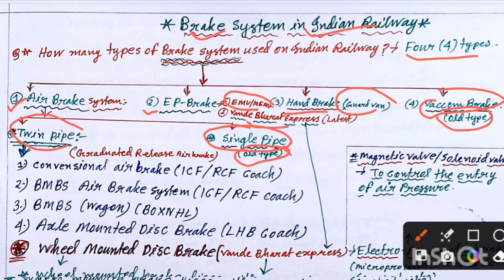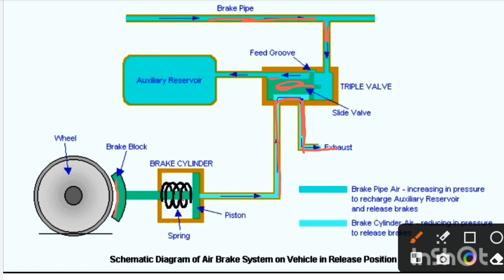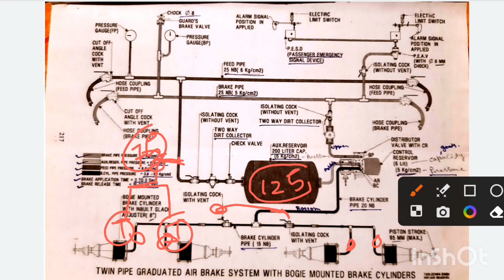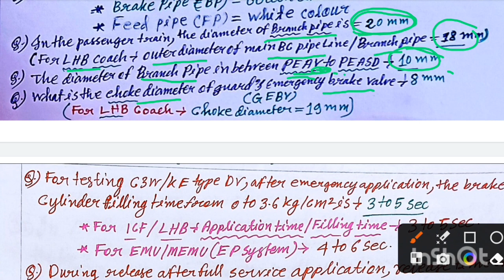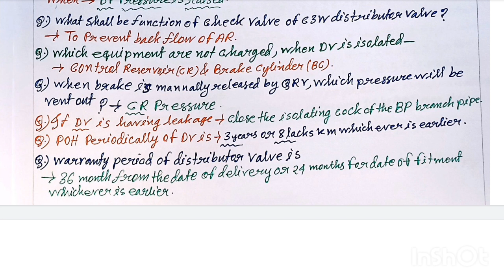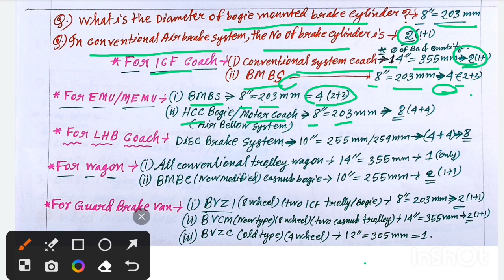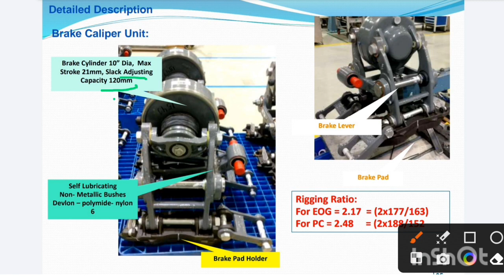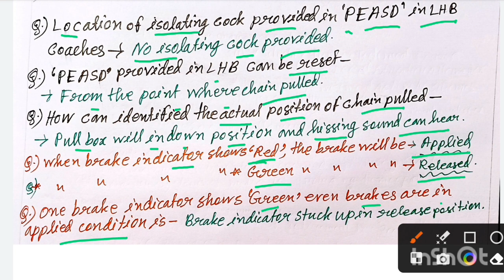Air Brake System of IndianRailway | Line Diagram |Brake System in Train | EmergencyBrake in Train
Brake System in Train | Emergency
Brake in Train | Air Brake in lhb coach/ Icf coach /Wagon Train |
चेन पुलिंग in Hindi | Line Diagram &Working of Air
Brake System of ICF Coach(BMBC)& lhb coach#tech#je#awm#ame#technical#technicalanalysis#trending#trendingvideo
_#technologyair brake system in icf
coach pdf
air brake system in icf coach X
bmbc brake system
82%
rtr test in railway
air brake system in lhb
coaches
air brake system in trains
Qsingle pipe air brake system
sctr testing procedure
air brake system in wagon
train brake system telugu
single car testing in railway
c3w distributor valve working K
a9 brake system animation
air brake system animation
train brake system
malayalam
air brake system in icf
coach
Line Diagram & Working
AIR BRAKE SYSTEMair brake system
coach
air brake system
animation
air brake system in
trains
coaches
air brake system
malayalam
air brake system tamil
railway wagon
trucks
locomotive
air brake system 3d
animation